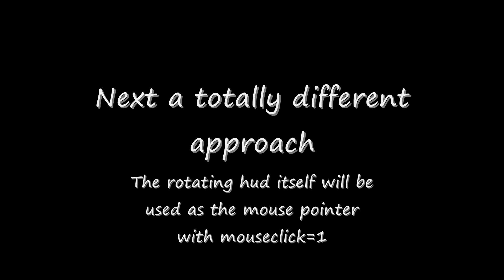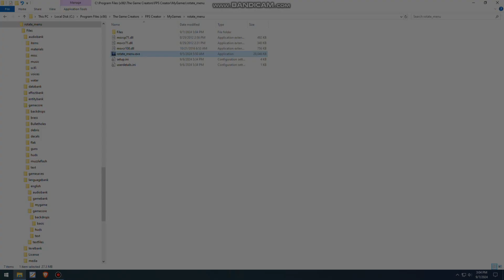Menu Rotating Hud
Little update on the rotating huds,  using for main menu
with no mouse pointer needed.